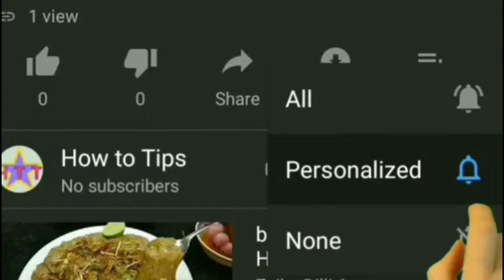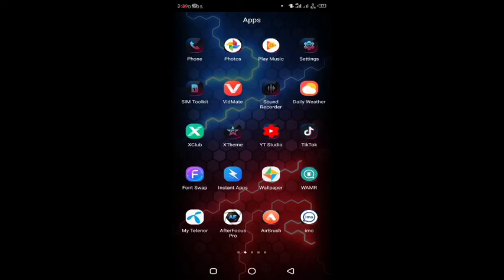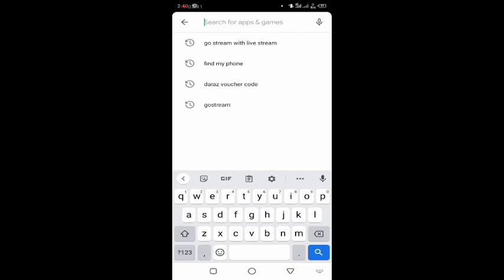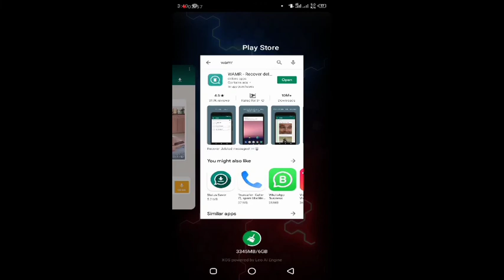how to read deleted messages on whatsapp | whatapp latest update 2020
how to read deleted messages on whatsapp ios
how to read deleted messages on whatsapp without app
how to read deleted messages on whatsapp techno buddy
how to read deleted messages on whatsapp in oppo
how to read deleted messages on whatsapp in hindi
how to read deleted messages on whatsapp in hindi without any app
how to read deleted messages on whatsapp iphone in hindi
how to read old deleted messages on whatsapp in hindi